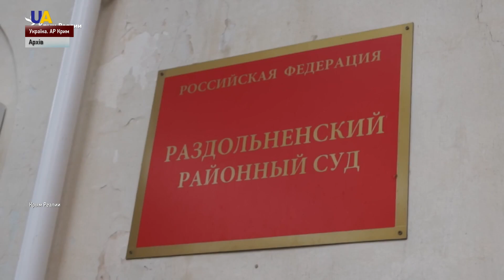Дайджест за 11 червня 2019 року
Дивіться в цьому випуску:
- Росія нехтує міжнародним морським правом та розкрадає українські ресурси в Чорному морі.
- Ще чотирьох із восьми затриманих напередодні кримських татар окупаційний суд відправив у СІЗО.
- Указ президента про достроковий розпуск Верховної Ради порушує основний закон.